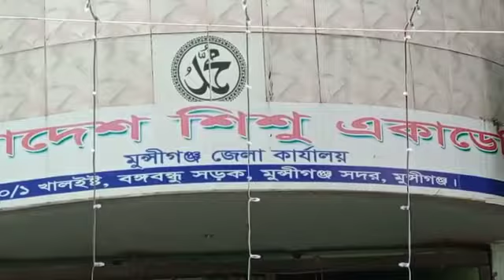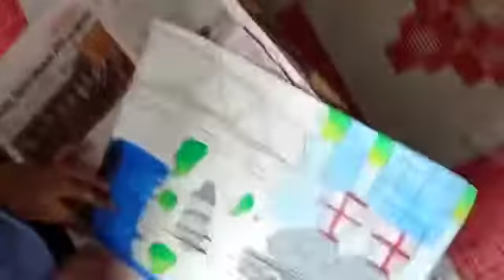বাংলাদেশ শিশু একাডেমী, মুন্সীগঞ্জ 777+ ~SAK Pof | 777+ News | Bangladesh Shishu Academy, Munshiganj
বাংলাদেশ শিশু একাডেমী, মুন্সীগঞ্জ -শিশু একাডেমী মুন্সীগঞ্জ -Bangladesh Shishu Academy Munshiganj Live 777+ Smile Symbol
Date: 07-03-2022 @Munshiganj Dhaka Bangladesh Live
~Reporter: SAK Pof, Munshiganj
~Location : Munshiganj
~Video Send Media: WhatsApp from Dhaka
~Video Upload Location: London
Ref: 777+ Smile Symbol @London

: Historical 7 March Shekh Mujib Rahman er Vason 777+